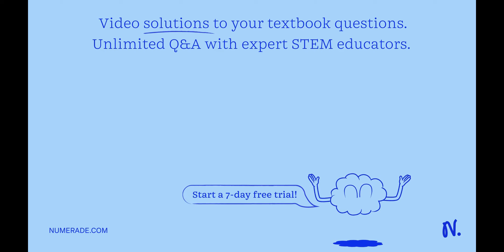Which of these statements are correct for addition polymerization only? Monomer units chemically bo…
Which of these statements are correct for addition polymerization only? Monomer units chemically bond together Product contains all the atoms of the starting material There is generally just one monomer ii only i and ii i only and iii